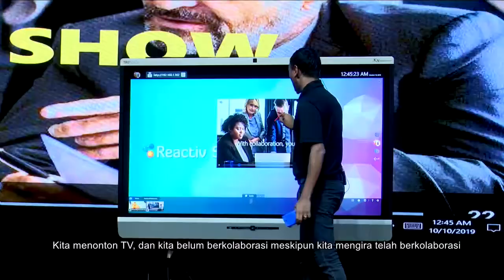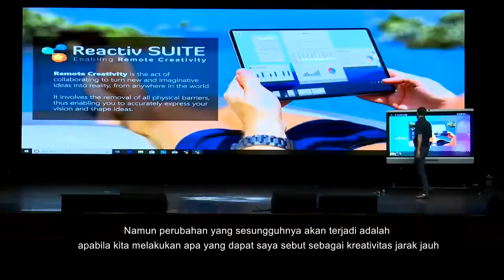Future Presentation and Communication by Reactiv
A new way of Presentation